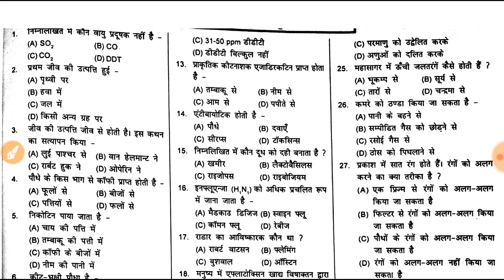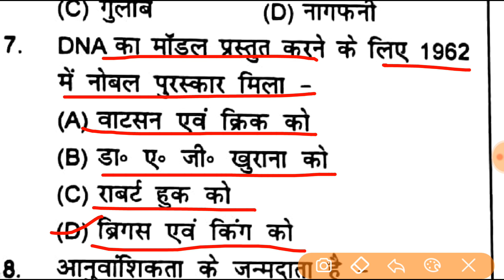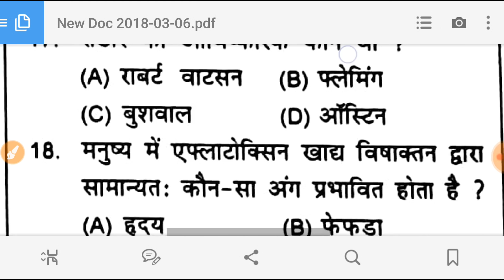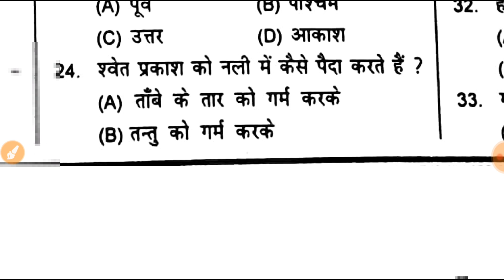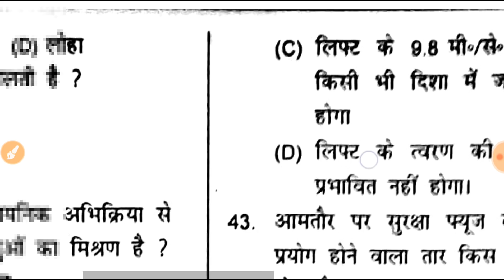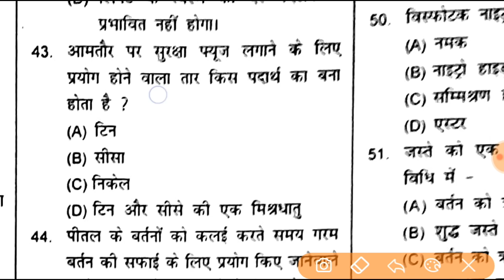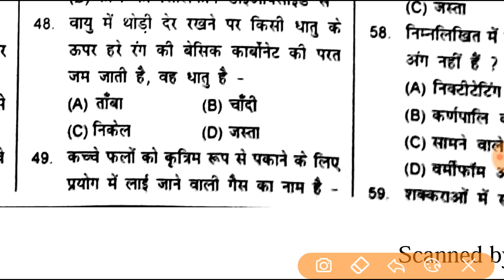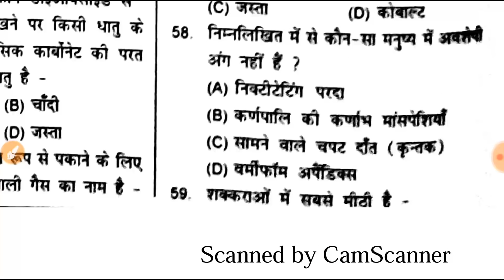रेलवे परीक्षा सामान्य विज्ञान के 60 प्रश्‍न इन्हें रट डालो | Railway Group-D, RRB ALP technician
Railway science Gk quiz, group D science question, RRB